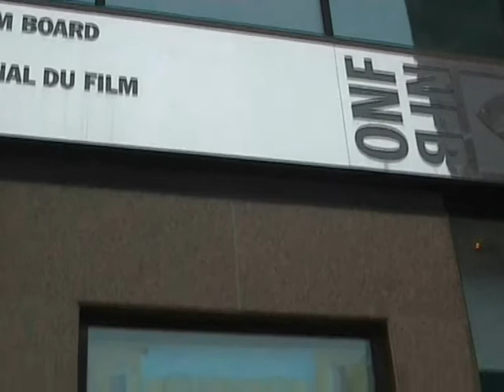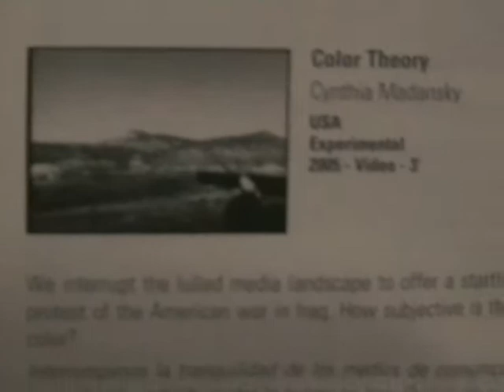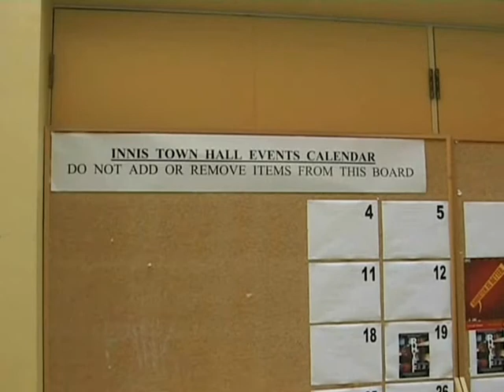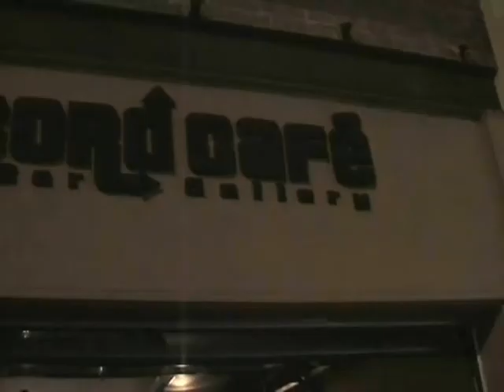Filmski festivali: "AluCine", Toronto, Kanada - 2007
Film prize for short film "Battle Thoughts" to Stanka Gjuric in International Toronto film festival
- July 2007
Nagrada Stanki Gjuric za film "Ubojite misli" na Medjunarodnom festivalu filma kratkog i srednjeg metra u Torontu (Kanada).